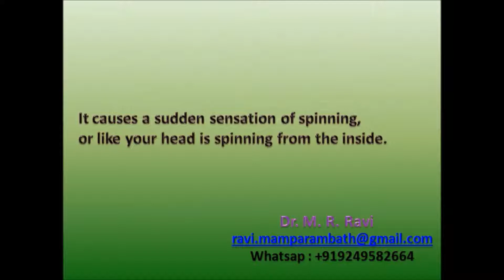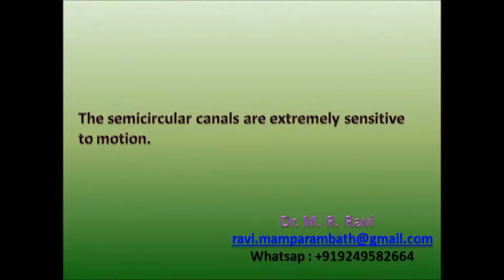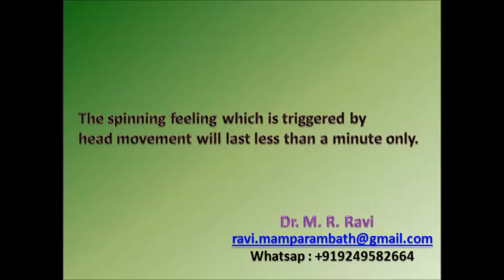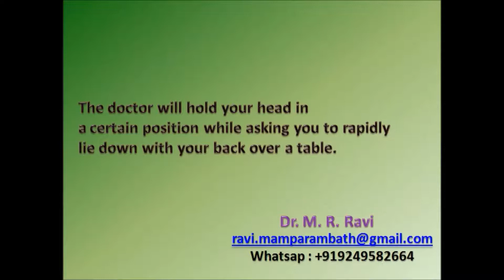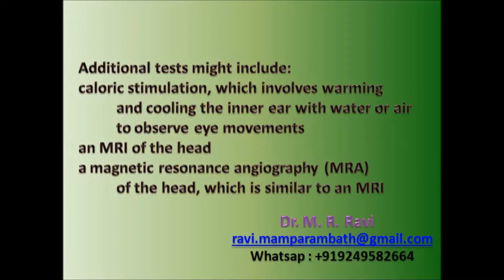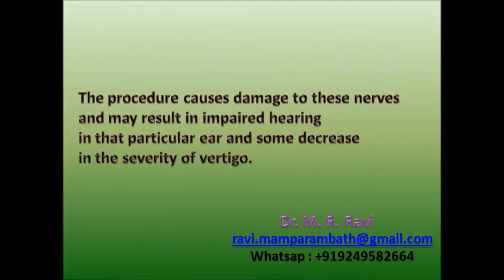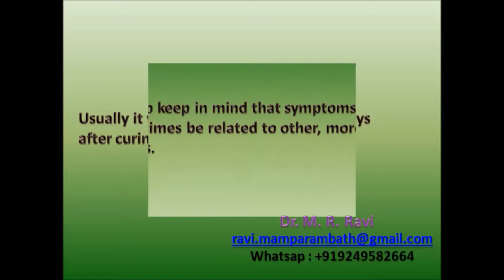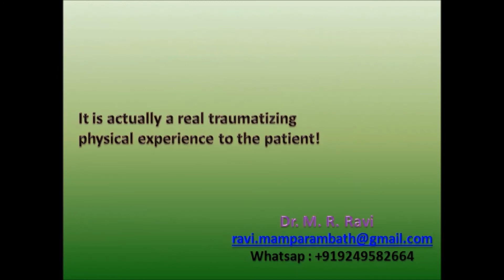Ear Balance Disorder 01 Dr. M. R. Ravi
Vertigo, Ear Balance Disorder, It’s causes, symptoms and management.
Vertigo is dizziness, that creates the false sense that, you or your surroundings are spinning, or moving.
Common causes for vertigo, include
 benign paroxysmal positional vertigo (BPPV),
  (commonly named as ear balance disorder)
 infection,
 Meniere’s disease,
 migraine, etc.
is the most common cause of spinning sensation.
It causes, a sudden sensation of spinning,
or like, your head is spinning from the inside.
The patient may feel that he is falling or flying.
Everything around the patient, may be seen as rotating at high speed.
You can have brief periods of mild or intense dizziness, if you have BPPV.
Changing the position of the head, may trigger an episode.
Other actions that can trigger an episode include:
 tilting head up, or down
 lying down
 turning over
 bending down
 getting up
BPPV can definitely be uncomfortable, but it’s rarely serious, except when dizziness causes someone to fall.
BPPV is the result of a disturbance, inside your inner ear.
The semicircular canals, or the tubes inside your ears, contain fluid that moves, when you move your head.
The semicircular canals are, extremely sensitive to motion.
BPPV develops when microscopic crystals of calcium carbonate, that are normally positioned in another area, break free and enter, the semicircular canals.
This causes your brain to receive, confusing messages, about your body’s position.
There are no major risk factors for BPPV, but there’s some indication that, it could be an inherited condition.
Many people with BPPV, have relatives who also have the same.
Females are, more prone to BPPV.
But the interesting thing is that, in my experience, females are more amenable to treatment.
Relief from symptoms occurs, within 10 to 15 minutes in most females.
Non ionizing radiation, from mobile phones and mobile towers, is an important cause for BPPV.
This happens, because the radiation heats up, the otolithic membrane, present adjacent to the semicircular canals, in the inner ear.
As a result, the membrane get expanded, and may dislodge the otoliths, present on the surface of the membrane.
If the dislodged otolith, happen to enter the semicircular canal, BPPV is the outcome.
The symptoms of BPPV may include:
 vertigo
 vomiting
 blurred vision
 nausea
 abdominal discomfort
 dizziness
 Heaviness of head
 chest discomfort
 Palpitation
 Sweating
 lightheadedness
 loss of balance
 unsteadiness
The spinning feeling, which is triggered by head movement, will last less than a minute only.
The movement of head in which, the symptoms are triggered depend on, the semicircular canal, in which the otolith is positioned.
Abnormal eye movements, called nystagmus, usually accompany the symptoms of BPPV.
In some cases of BPPV, patient may develop dehydration, due to excessive vomiting.
Then administration  of intravenous fluids may be required.
The most interesting aspect of BPPV is that, what the patient is experiencing, will never be appreciated or fathomed, by one who never had BPPV.
How is benign positional vertigo diagnosed?
Your doctor can diagnose BPPV, by performing a maneuver called, the Dix-Hallpike test.
The doctor will hold your head, in a certain position while, asking you to rapidly lie down, with your back over a table.
They will look for abnormal eye movements, during this test, and they may ask you, whether you’re experiencing a spinning sensation.
This test is highly traumatizing for the patient, with severe vertigo.
The fun is that, doctors, who have experienced the trauma of ear balance can diagnose BPPV by asking a few questions to the patient, without doing any physical examination, investigation or laboratory Tests.
Additional tests might include.
caloric stimulation, which involves warming and cooling the inner ear, with water or air to observe eye movements.
an MRI of the head.
a magnetic resonance angiography (MRA) of the head, which is similar to an MRI.
a CT scan of the head
a hearing evaluation
an electronystagmography (ENG) to record eye movement
an electroencephalogram (EEG) to measure brain activity
Medications may include.
 sedative-hypnotics, or sleeping aids
 anticholinergics,
 antihistamines
However, medications are often not effective, in treating vertigo, and they never cure BPPV.
There are no medicines, for the cure of BPPV.